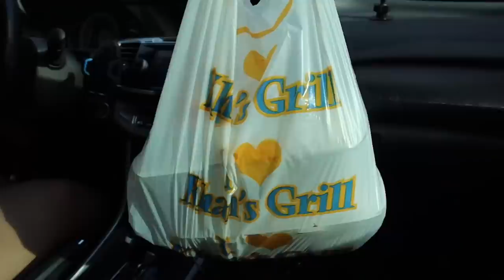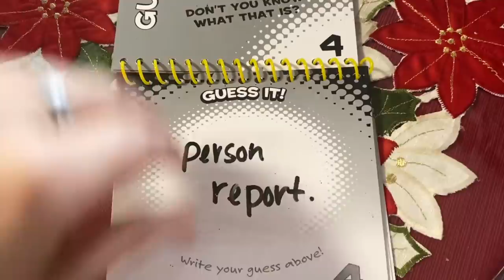Black Friday shopping at 4am *chaotic*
In todays video:
-I went to my friends hometown for Thanksgiving and then we went black friday shopping at 4am